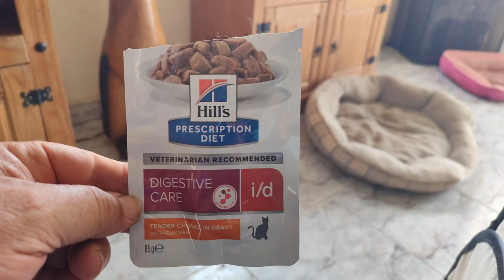Lunchtime for Rescue Kittens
Four orphaned kittens. Pudding had an operation on her eyes yesterday and is doing good. I think Linus has a cold. Humphry and Harriet are doing well.